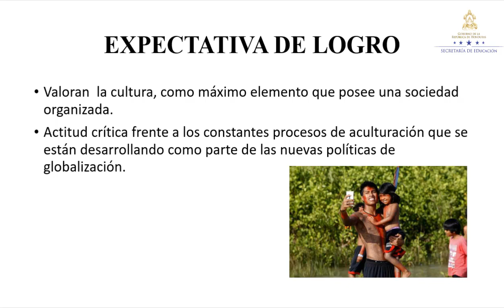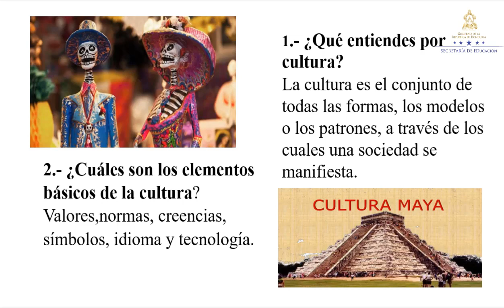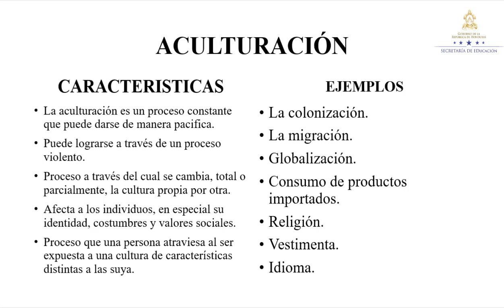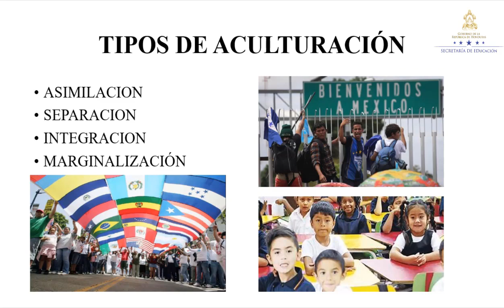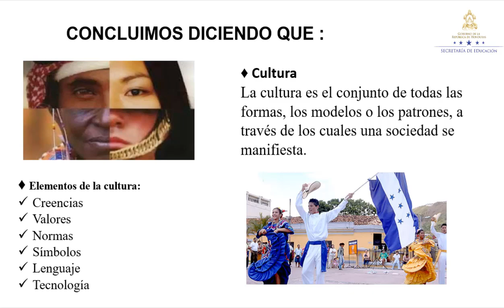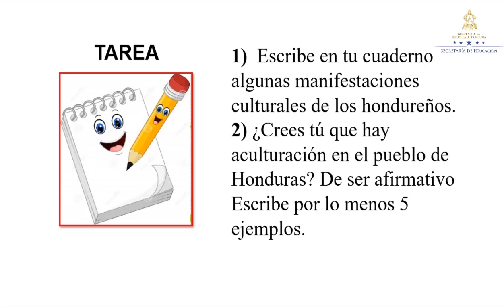La aculturación – Octavo Grado – Ciencias Sociales